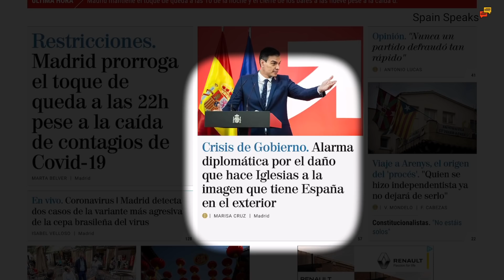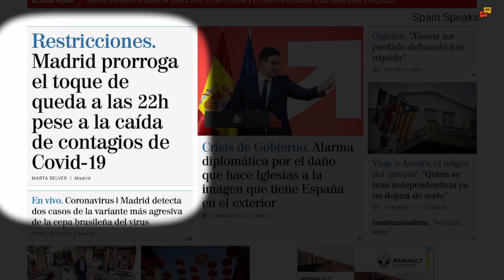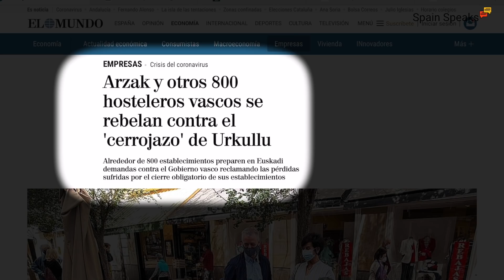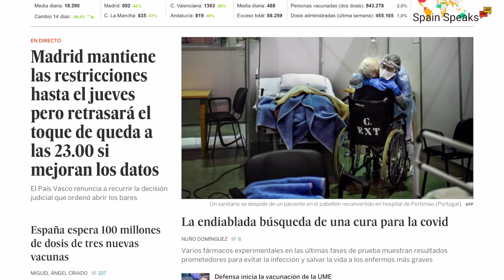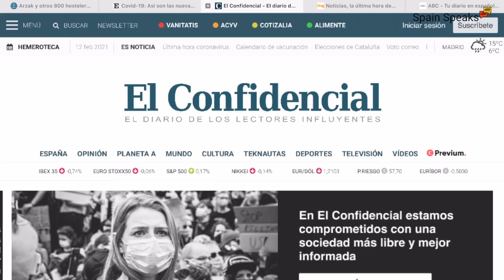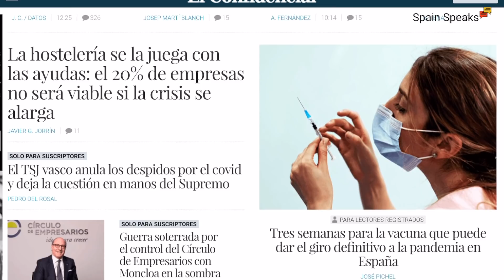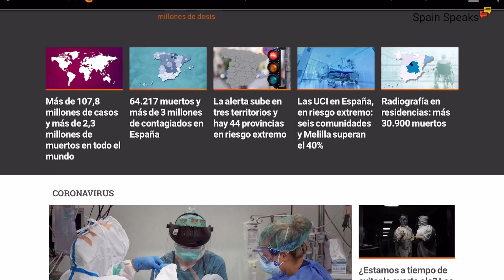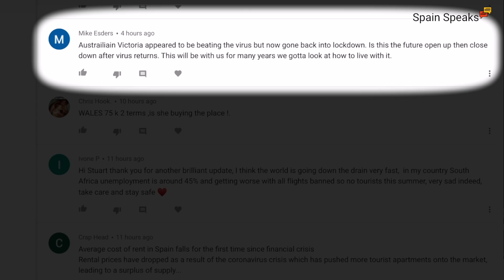Spain update day 335 - Will we ever learn?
Spain update and as case numbers come down, parts of Spain begin to ease restrictions.